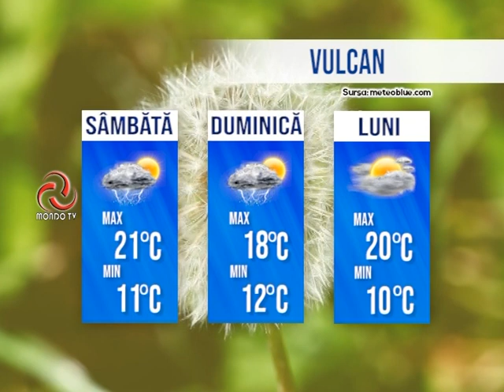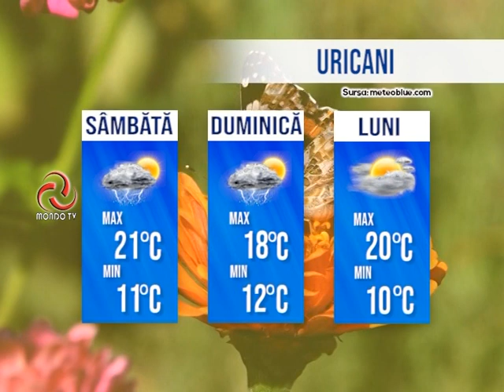STIRILE MONDO TV 27/08/2021